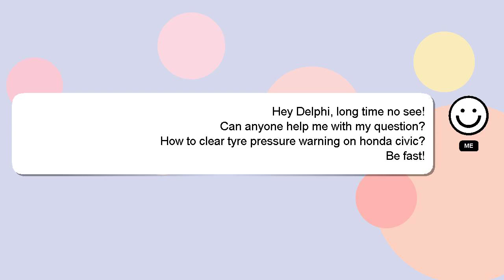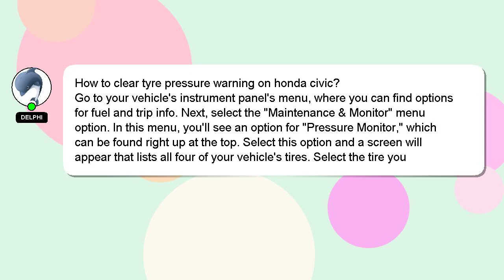How to clear tyre pressure warning on honda civic?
Let me give you a quick introduction about myself, Hello there, my name is Delphi. I can assist you in discovering answers to your inquiries. - How to clear tyre pressure warning on honda civic?

Let me know if you have more specific questions or concerns by leaving a comment or starting a chat. I will express my appreciation for your answer by 'hearting' it.

*1 What we are experimenting :*